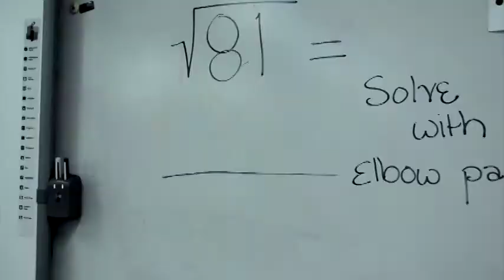Flagship Friday: Candy Crushed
Candy addiction is no joke, but this movie is